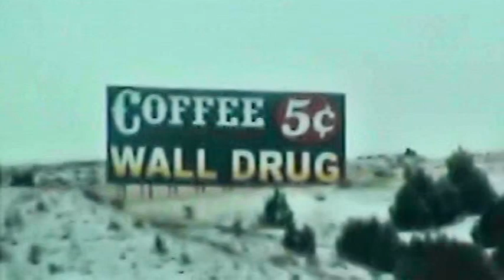SD Badlands Winter Drive-by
The snow-capped South Dakota Badlands captured on Interstate 90 after a light brushing of snow in January 2011.